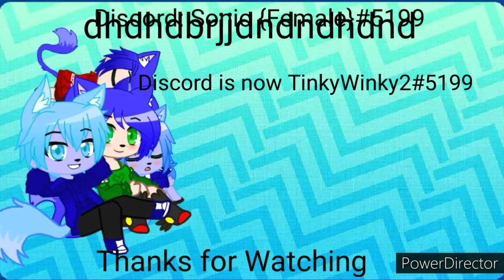So um yeah// gacha club